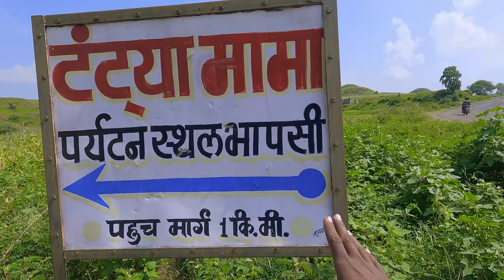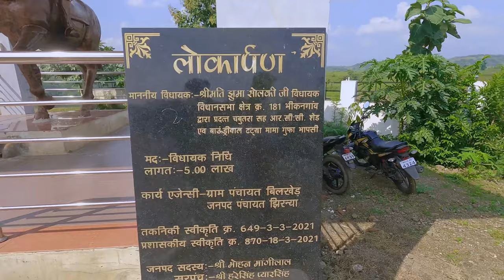Tantya Mama Waterfall | tantya mama gufa | Bhapsi Helapadawa | ANAYA VLOGS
Tantya Mama Waterfall | tantya mama gufa |  Bhapsi Helapadawa | Waterfall Near Khargone